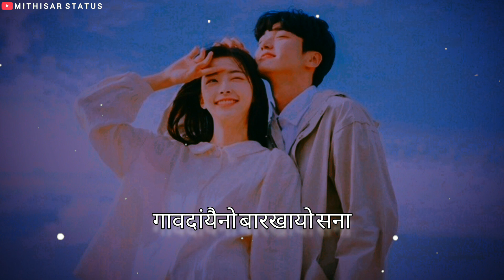बिबारा बारोबोला🌼🌻 || New WhatsApp Status Video 2023 || Romantic Song Status Video ❤️😘